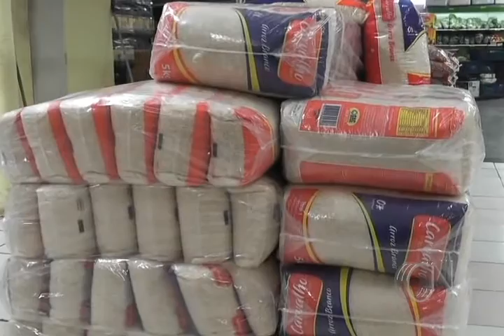Inflação prejudica a cesta básica do brasileiro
De acordo com pesquisas, a alta teve início em maio com 0,74% e esse percentual continua ainda nesse mês de julho.